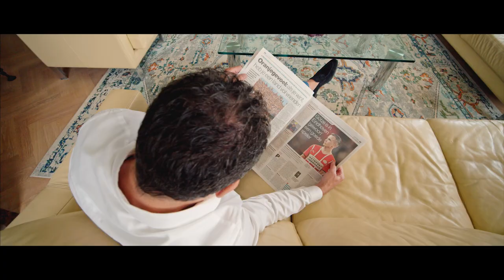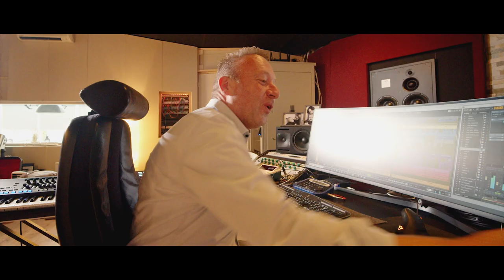John de Bever - Hé John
Auteurs: C. Rijsdijk /M. Jongenelis
Publ. BMG / BME Songs

BOEKINGEN
DeMuziekPromoter.nl
Kees Stevens
M: 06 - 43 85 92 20